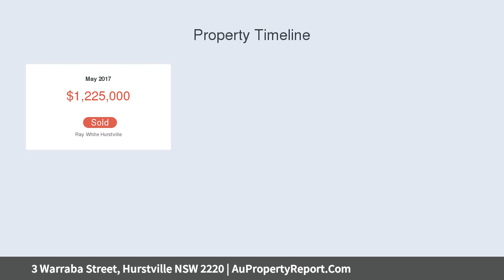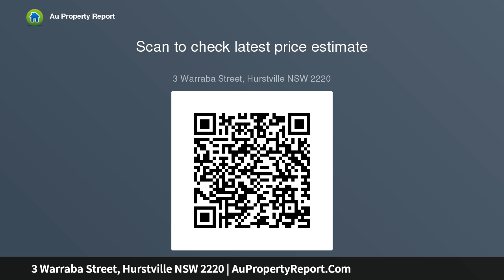3 Warraba Street, Hurstville NSW 2220 | AuPropertyReport.Com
3 Warraba Street, Hurstville NSW 2220
Property Type: house
Bedrooms: 6
Bathrooms: 6
Car Space: 2
Grand luxury living